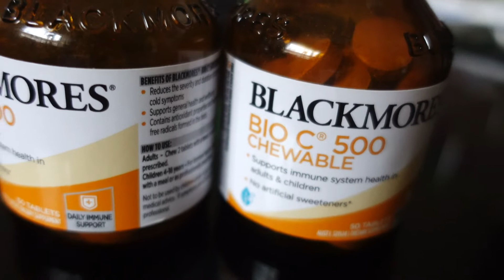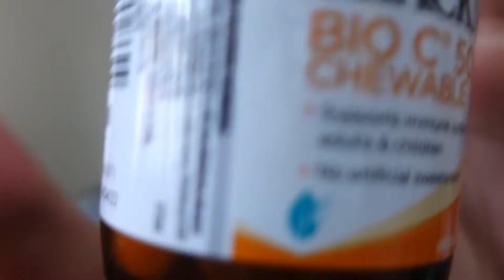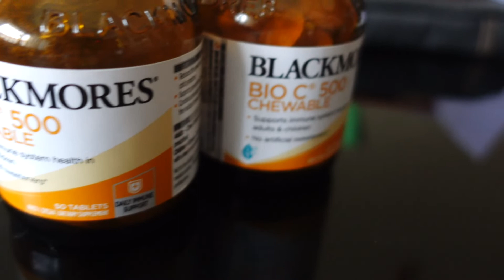BLACKMORES BIO C 500 CHEWABLE || REVIEW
My review on the sponsored product Blackmores Bit C 500 Chewable. For 1 month I used no common colds and running nose. Not just that skin effect as well.

shout out!!!
Perks!!